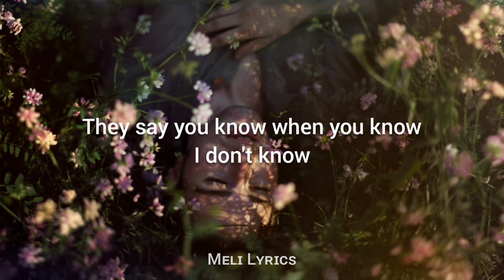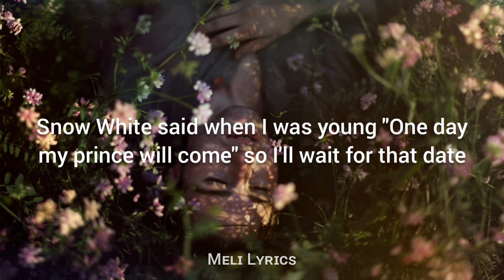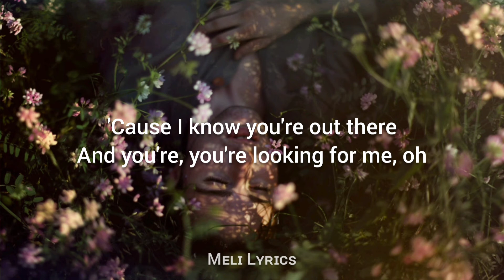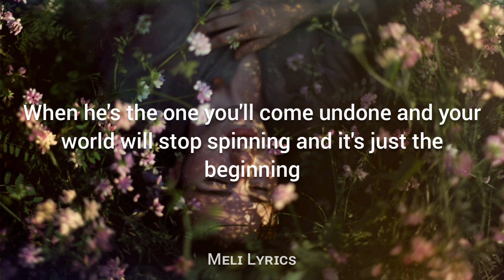[Katy Perry] - Not like the movies / Lyrics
Si tienes alguna sugerencia o recomendación no dudes dejarla en la caja de comentarios  || If you have any suggestion or recommendation do not hesitate to leave it in the comment box

TPWK 🌈